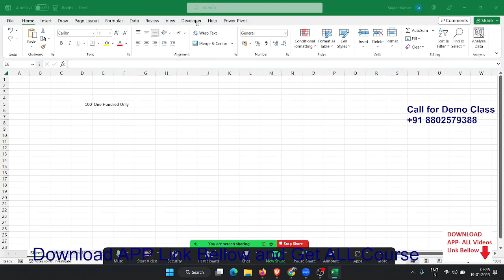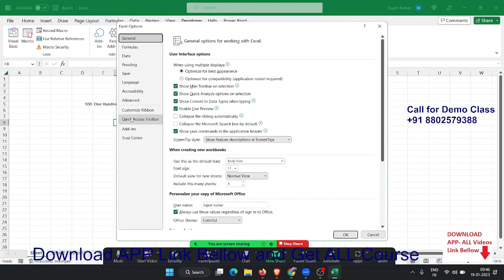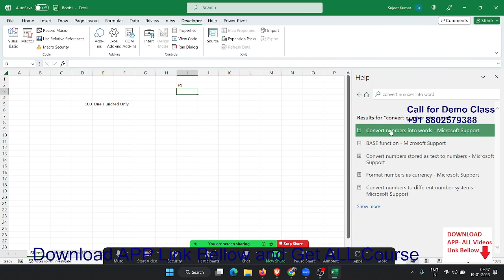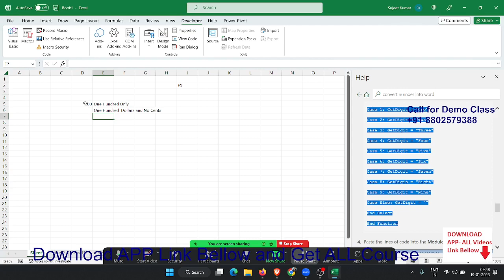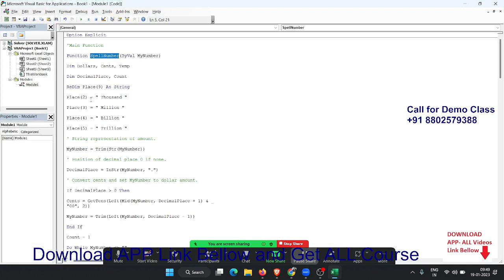नंबर को शब्दों में लिखें